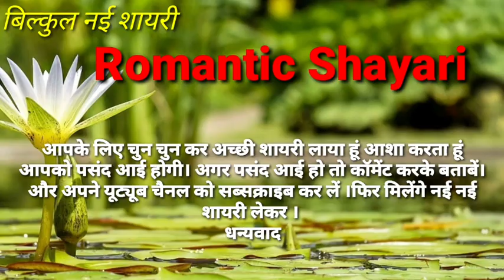Romantic Shayari bhag 43 / Love Shayari / Kiss Karnewali Shayari / किस शायरी /प्यार का खजाना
Love Shayari / Patani ke Liye Shayari / Romantic Shayari

दोस्तों आपके लिए बिल्कुल नई शायरी लेकर आया हूं ।  प्यार करने वालों के लिए ये बहुत खास शायरी है ।  आप इन प्यार भरी रोमांटिक शायरियों से अपने पार्टनर को मुबारकबाद भेज सकते हैं।  आशा करता हूं आपको पसंद आई होगी। अगर पसंद आई हो तो कॉमेंट करके बताबें। धन्यवाद।

सच्चा प्यार करने वालों की शायरी || दिल छू लेने वाली शायरी || Heart Touching Shayari || Love Shayari

My Channels